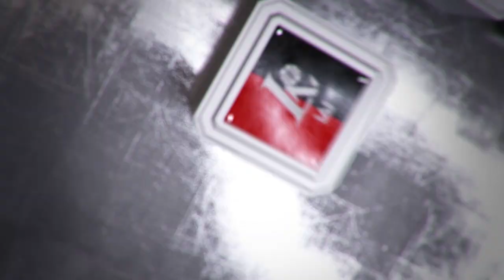D. Sabeckis: „Vieni prie kitų pripratome, todėl ir geriau žaidžiame“